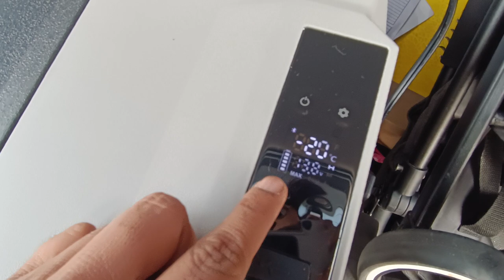Car 30L Portable Fridge Cool Box Grey | Digital Travelling Cool Box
𝗢𝘂𝗿 𝗦𝗧𝗢𝗥𝗘𝗦 𝗔𝗡𝗗 𝗢𝗨𝗧𝗟𝗘𝗧𝗦:
1. Johar Town Branch: SehgalMotors.PK Store, 862-R Main Boulevard near Shadewal Chowk, Johar Town, Lahore.. Maps

2. Faisal Town Branch: SehgalMotors.PK Flagship Store, 8-C Main Faisal Town Road, Near Faysal Bank, Faisal Town, Lahore. Maps

3. Montgomery Road Branch: 57/5-R, SehgalMotors.PK Outlet, Main Montgomery Road, Near Bank Al-Habib & Soneri Bank, Lahore. Maps

4. Davis Road Branch: SehgalMotors.PK Building, 25/A Meer House, Opposite Tcs, Davis Road, Lahore. Maps

5. DHA Branch: SehgalMotors.PK Store , Opposite Phase 5 exit, Adjacent to Nawaz Sharif Interchange Ring Road, DHA, Lahore